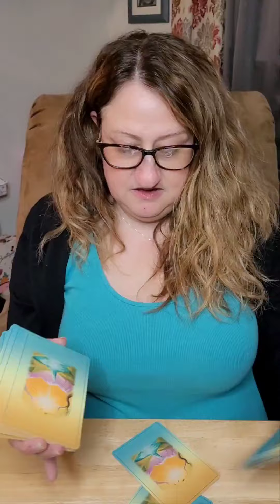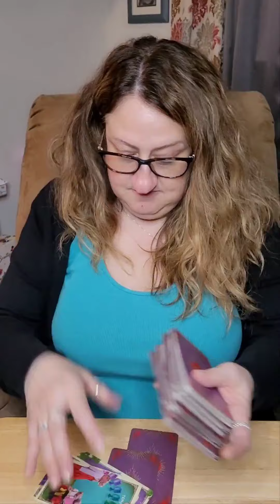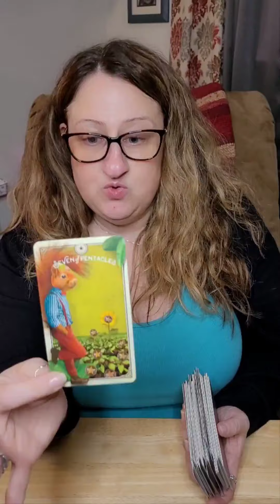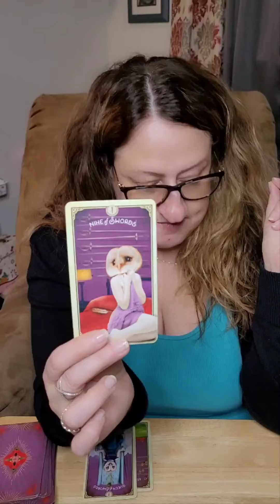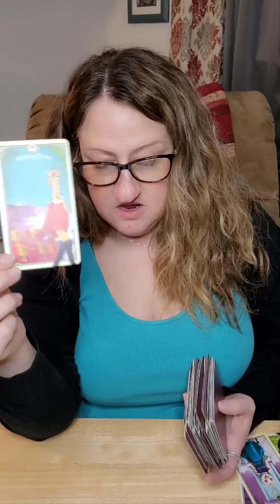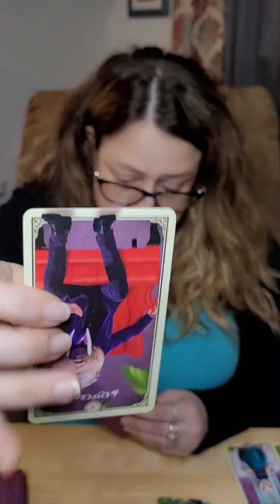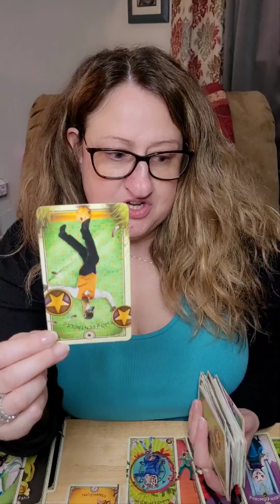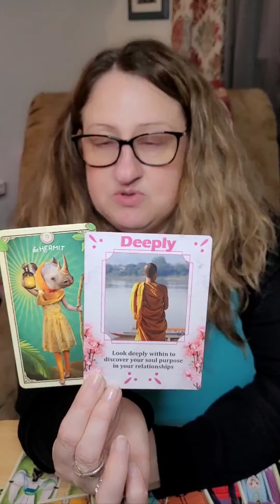Libra - RED FLAGS. TRICKERY. Listen.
Hello Libra Viewers!!  I hope that you have enjoyed your reading.
Thank you! XO